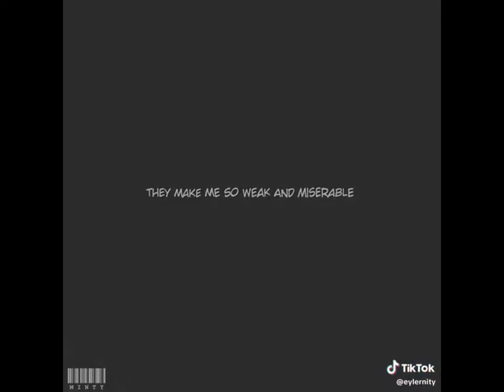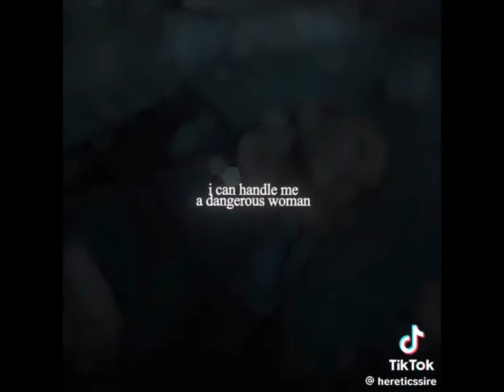Favourite edits of May 2024